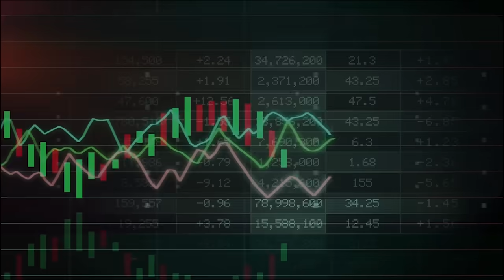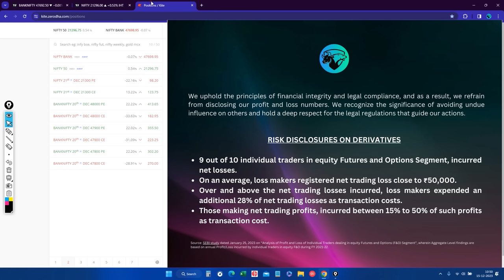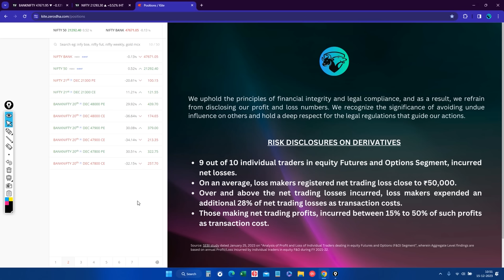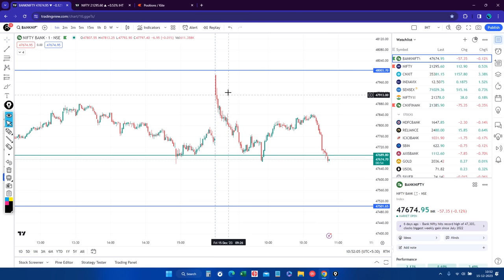Live Trading | Options Trading | Intraday Hunter 15 DEC 2023